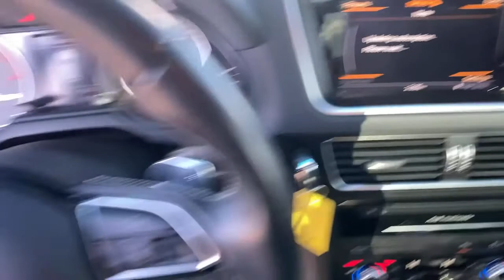2017 Audi SQ5 Reno, Carson City, Northern Nevada, Sacramento, Elko, NV 61736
Brilliant Black Used 2017 Audi SQ5 available in Reno, Nevada at Mountain West Auto Group. Servicing the Carson City, Northern Nevada, Sacramento, Elko, NV area.
2017 Audi SQ5 Premium Plus - Stock#: 61736 - VIN#: WA1CCAFP6HA001913

bEquipment/bbrControl your garage door with its built in HomeLink System. Enjoy the convenience of the power liftgate on the vehicle. The vehicle has a 3.0 liter V6 Cylinder Engine high output engine. This 2017 Audi SQ5  is equipped with all wheel drive. Anti-lock brakes are standard on this mid-size suv. This Audi SQ5 has an automatic transmission that includes a manual shifting mode. This Audi SQ5 is built for driving comfort with a telescoping wheel. Enjoy the tried and true gasoline engine in this unit. Easily set your speed in this 2017 Audi SQ5  with a state of the art cruise control system.  Increase or decrease velocity with the touch of a button. The spacious cabin accommodates your family and friends in comfort.  Take it to the mountains or the beach.  this Audi SQ5 can handle it all.brbrbAdditional Information/bbrVehicle pricing includes all offers and incentives. All advertised prices exclude government fees taxes applicable finance charges dealer document preparation charge of $489 express code and applicable emission testing. These fees must be paid for by the purchaser. All vehicles are subject to prior sale. All information advertised to be true but not guaranteed. Any payment or APR displayed is an estimate only that is based on approved credit. It is not guaranteed that all will qualify for that payment or APR based on a number of individual circumstances. Dealer is not responsible for typographical errors. While great effort is made to ensure the accuracy of the information on this site errors do occur so please verify information with a dealer representative.
Engine: 3.0 TFSI 6 Cylinder 354 HP,Transmission: 8-Speed Tiptronic Automatic;  sport program and manual shift mode,3.07 Axle Ratio,GVWR: 5;677 lbs,Transmission w/Oil Cooler,Full-Time All-Wheel,Engine Oil Cooler,80-Amp/Hr Maintenance-Free Battery w/Run Down Protection,150 Amp Alternator,1047# Maximum Payload,Gas-Pressurized Shock Absorbers,Front And Rear Anti-Roll Bars,Automatic w/Driver Control Ride Control Sport Tuned Adaptive Suspension,Electric Power-Assist Speed-Sensing Steering,19.8 Gal. Fuel Tank,Quasi-Dual Stainless Steel Exhaust w/Polished Tailpipe Finisher,Permanent Locking Hubs,Multi-Link Front Suspension w/Coil Springs,Multi-Link Rear Suspension w/Coil Springs,4-Wheel Disc Brakes w/4-Wheel ABS; Front And Rear Vented Discs; Brake Assist; Hill Descent Control and Electric Parking Brake,Brake Actuated Limited Slip Differential,Spare Tire Mobility Kit,Steel Spare Wheel,Compact Spare Tire Mounted Inside Under Cargo,Clearcoat Paint,Express Open/Close Sliding And Tilting Glass 1st And 2nd Row Sunroof w/Power Sunshade,Body-Colored Front Bumper,Body-Colored Rear Bumper,Aluminum Side Windows Trim and Black Front Windshield Trim,Body-Colored Door Handles,Metal-Look Power Heated Auto Dimming Side Mirrors w/Power Folding and Turn Signal Indicator,Fixed Rear Window w/Fixed Interval Wiper and Defroster,Deep Tinted Glass,Speed Sensitive Rain Detecting Variable Intermittent Wipers w/Heated Jets,Galvanized Steel/Aluminum Panels,Chrome Grille,Front License Plate Bracket,Power Liftgate Rear Cargo Access,Front And Rear Fog Lamps,Perimeter/Approach Lights,LED Brakelights,Programmable Projector Beam High Intensity Low/High Beam Daytime Running Auto-Leveling Headlamps w/Washer and Delay-Off,Audio Theft Deterrent,Window Grid Diversity Antenna,Driver Seat,Passenger Seat,Manual Tilt/Telescoping Steering Column,Sport Leather Steering Wheel,Front Cupholder,Rear Cupholder,Front Cigar Lighter(s),Ashtray,Compass,Valet Function,Power Fuel Flap Locking Type,Remote Releases -Inc: Power Cargo Access,HomeLink Garage Door Transmitter,Cruise Control,HVAC;  Underseat Ducts and Console Ducts,Illuminated Locking Glove Box,Driver Foot Rest,Interior Trim;  Aluminum Instrument Panel Insert; Aluminum Door Panel Insert; Aluminum Console Insert and Aluminum Interior Accents,Full Cloth Headliner,Simulated Suede Door Trim Insert,Leather/Aluminum Gear Shifter Material,Day-Night Auto-Dimming Rearview Mirror,Driver And Passenger Visor Vanity Mirrors w/Driver And Passenger Illumination,Full Floor Console w/Covered Storage; Mini Overhead Console w/Storage and 4 12V DC Power Outlets,Front And Rear Map Lights,Fade-To-Off Interior Lighting,Carpet Floor Trim,Trunk/Hatch Auto-Latch,Cargo Area Concealed Storage,Rigid Cargo Cover,Cargo Features;  Spare Tire Mobility Kit,Cargo Space Lights,Refrigerated/Cooled Box Located In The Glovebox; Driver / Passenger And Rear Door Bins and Audio Media Storage,Delayed Accessory Power,Redun